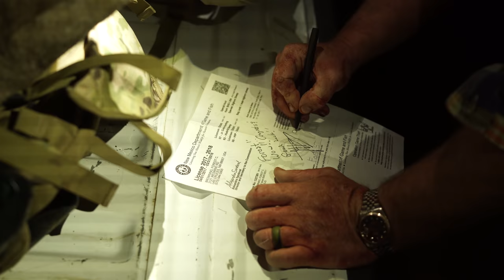"FINDING FOREST"S RAM" "Grand Slam Club Ovis Youth 3 Horn"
6 YEAR OLD FOREST HUNTS DESERT BIGHORN SHEEP IN New Mexico 4K